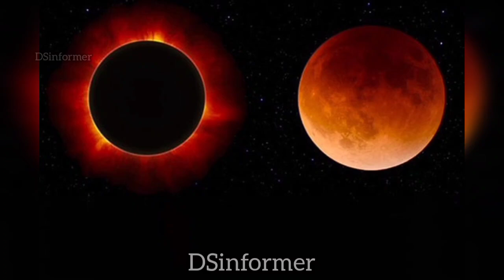সূর্যগ্রহণ ২০২২ surya grahan 25 october 2022 | surjo grohon 2022 | surya grahan 2022 bangladesh time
25 october surya grahan,
25 october 2022 surya grahan,
25 october 2022 surya grahan time,
25 october 2022 surya grahan pregnancy,
সূর্যগ্রহণ 2022 সময়সূচী,
সূর্যগ্রহণ কিভাবে হয়,
সূর্যগ্ৰহন,
চন্দ্রগ্ৰহণ,
গন্না কখন হবে ২০২২ বাংলাদেশ,
গন্না কখন লাগবে ২০২২,
গন্না কখন হবে ২০২২,
গ্ৰহণ 2022,
সূৰ্য গ্ৰহণ 2022,
সূৰ্য গ্ৰহণ 2022 সময়,
grohon kobe 2022 bangladesh,
2022 saler surjo grohon kobe bangladesh,
grohon kobe 2022,
grohon kobe 2022 india,
grohon kobe 2022 october,
aj ki surjo grohon 2022,
aj ki surjo grohon 2022 bangladesh,
aj ki surjo grohon hobe 2022,
aj ki surjo grohon hobe,